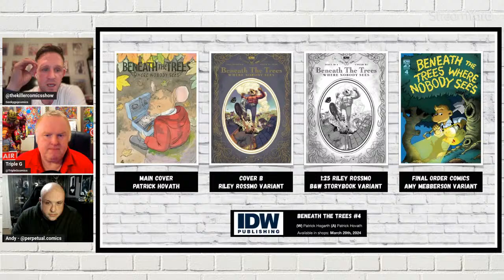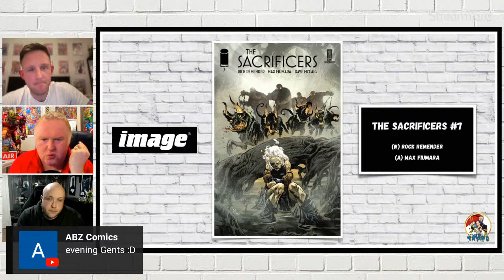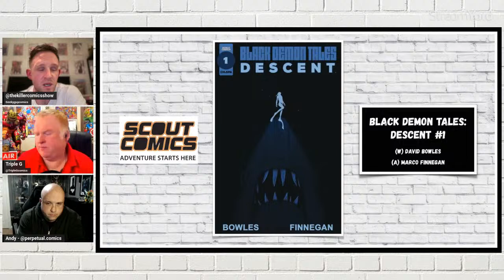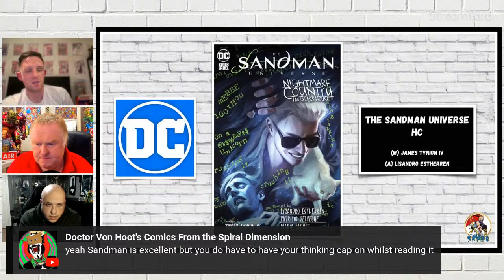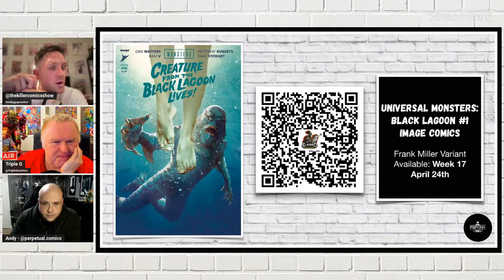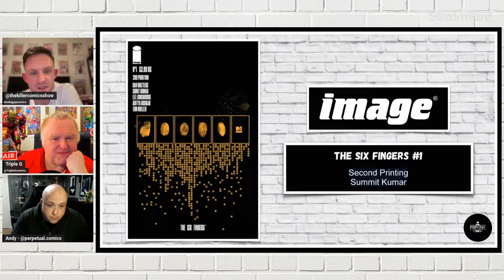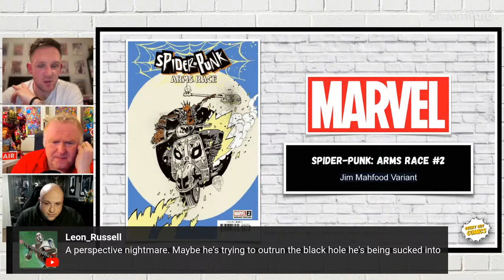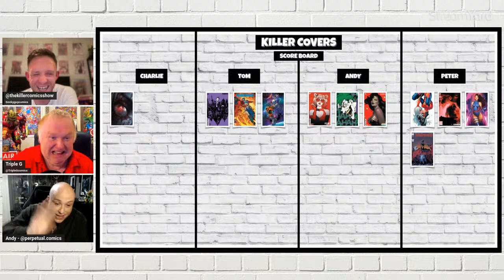The Killer Comics Show Season 5 Episode 10 | YOUTUBE | HARLEY QUINN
We are back and have we got a quality show lined up for you!

This week is a good one and the comics up for reviews are Beneath The Trees #4 and The Infernals #2 which have both been great reads  so far but will that continue? Tune into find out.

We are certain it's going to be a good one so make sure you follow thekillercomicsshow for bang tidy covers, insightful reviews, giveaways and more.

Join the Instagram comic family and immerse yourself in the world of comics and more

We appreciate the steadfast support of our audience and encourage lively interaction in the chat.

Don't let this opportunity to access high-quality content pass you by!

Set your reminders for 📆 Thurs 9PM GMT | 4PM EST | 1PM PST.

Join us for a jam-packed episode with reviews, FOC, Indies, cover art, and GIVEAWAYS!

As always we appreciate the support of our audience and encourage lively interaction in the chat.